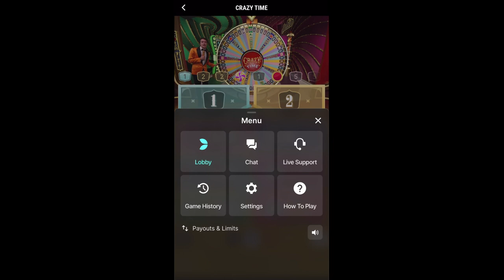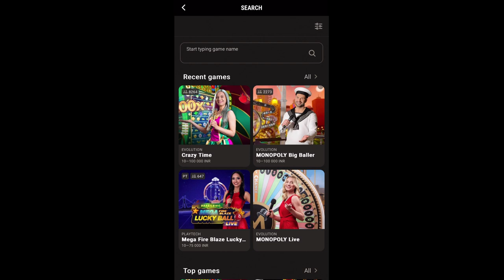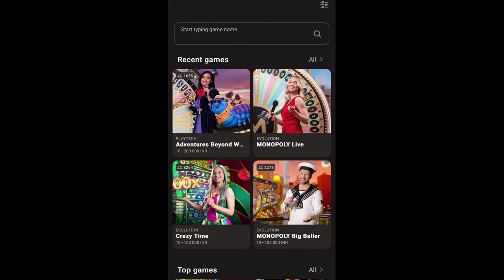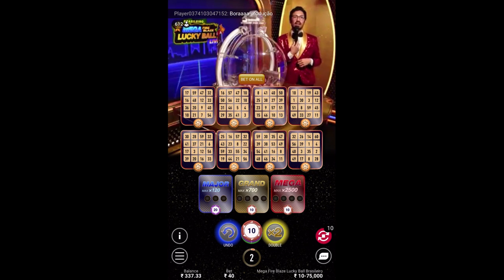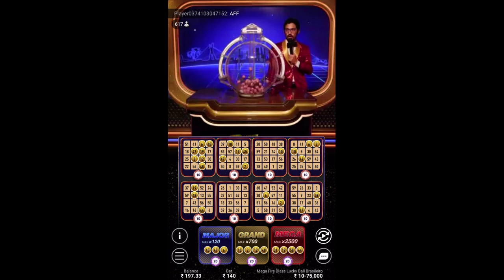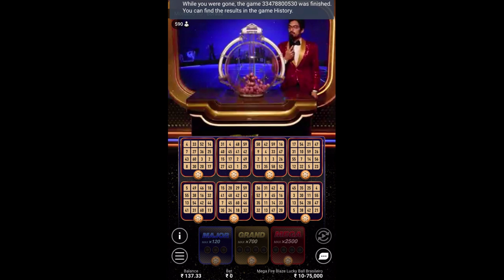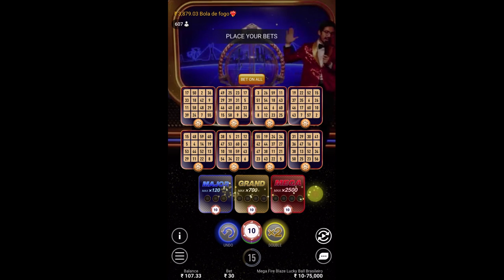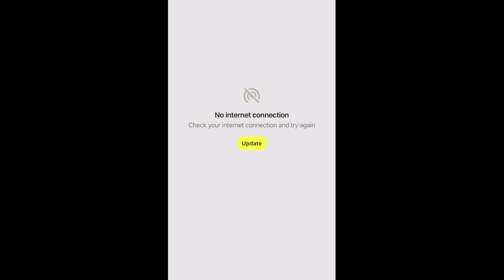Trying luck on all-wheel games. Will We Succeed?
Switching game to game to win money. Can we make it?